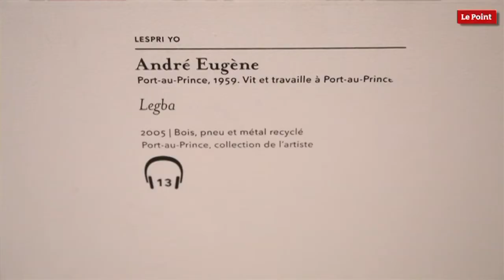Haïti au Grand Palais, vu par Dany Laferrière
Haïti-H.264 pour Apple TV